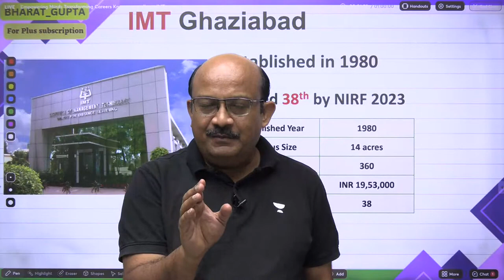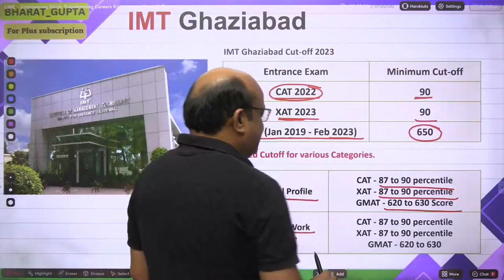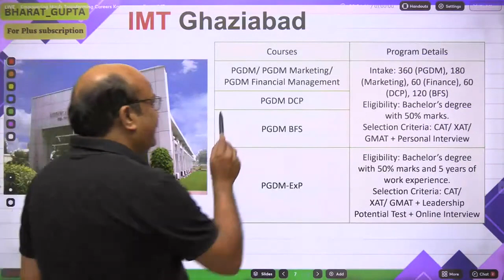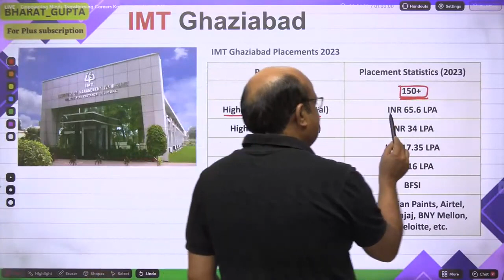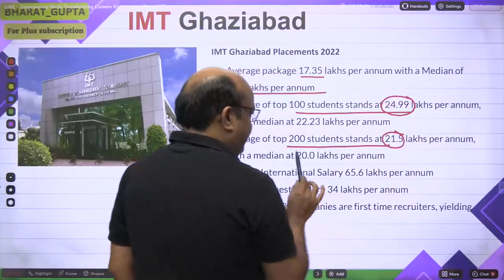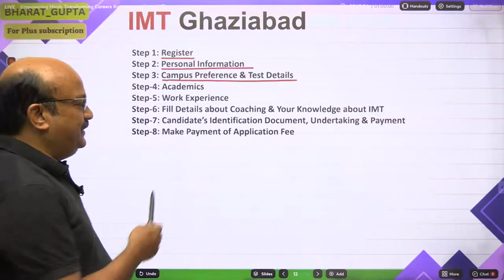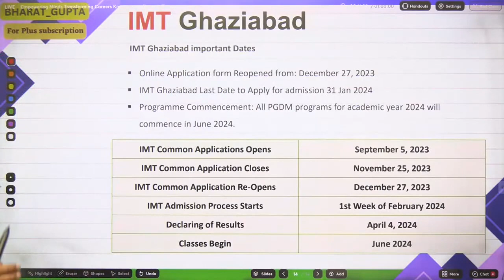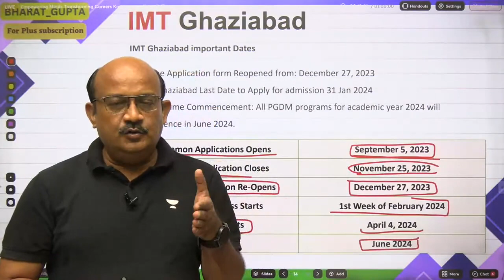All About IMT Ghaziabad | Admission Process | Placements | Cut Offs | Fees | Top MBA Colleges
IMT Ghaziabad - one of the top MBA colleges in India! If you're considering pursuing your MBA at IMT Ghaziabad or simply curious about the institution, this video is a must-watch.

In this informative video, we delve into all aspects of IMT Ghaziabad, starting with the admission process. Learn about the eligibility criteria, entrance exams, and selection process that will determine your entry into this prestigious institution. Gain insights into what the admissions committee looks for in candidates and how you can make a strong application.

Discover the vibrant campus life at IMT Ghaziabad and get a glimpse of the world-class infrastructure, state-of-the-art facilities, and student-friendly amenities. From the well-stocked library to the cutting-edge classrooms, you'll see why IMT Ghaziabad provides an environment conducive to learning and personal growth.

🟢 Important Updates

📢📢 Supercharge Your CAT 2023 Prep with Unacademy! Get Ready for Success! 🚀

🎯 CAT 2023 is just around the corner, and it's time to take your preparation to the next level! 📚🔥

Join the exclusive 125 Days Roadmap to CAT 2023 Batch📅 and get ready to ace the CAT exam like never before! 🏆

Why Unacademy? 🌟

🙌🏼 Batch USPs:
- Structured courses by India's Top CAT Educators
- 25K+ practice question bank and 100+ mock tests
- In-class doubt-solving via the Raise-a-Hand feature

⏰ Date: 16 July | Time: 12:00 PM

🙌🏼 AIMT Scholarship USPs:

Win up to 100% scholarship on CAT Subscriptions
Top 10 learners from every test get free GD-PI subscriptions
Top 20 learners get the CAT form fee refunded
Top 50 learners receive in-person mentorship at an Unacademy Centre near them
Know where you stand among 50K+ test takers
Detailed test analysis by India's Top Educator
Don't miss out on this golden opportunity to secure your future and stand out from the competition! 🌟

Join Bharat Gupta's Community on the Unacademy app to receive instant updates from the educator
Call Bharat sir's team on 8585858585 and take your CAT Preparations to the next level.